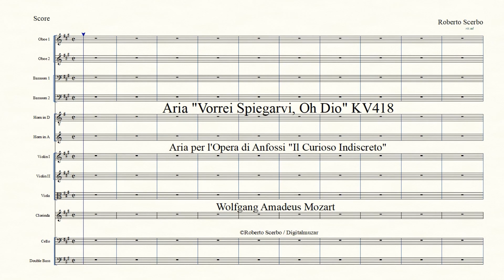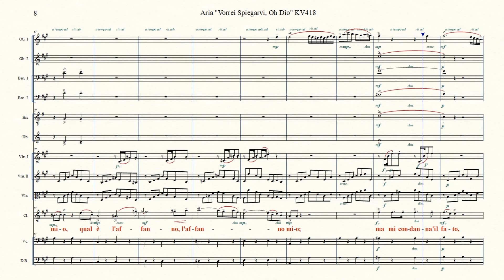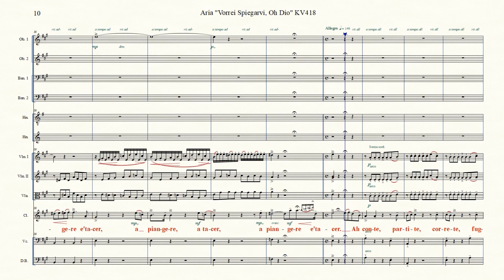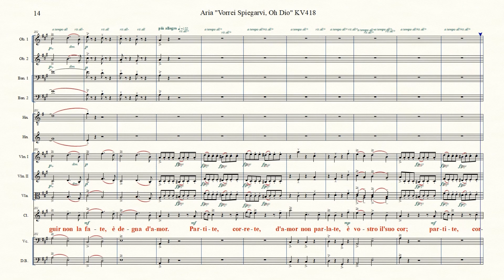Aria Vorrei Spiegarvi, Oh Dio - KV418 - W A Mozart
Aria "Vorrei Spiegarvi, Oh Dio" KV418 (HD)
Aria per l'Opera di Anfossi "Il Curioso Indiscreto"
Composer: Wolfgang Amadeus Mozart
Lyrics: Giovanni Bertati